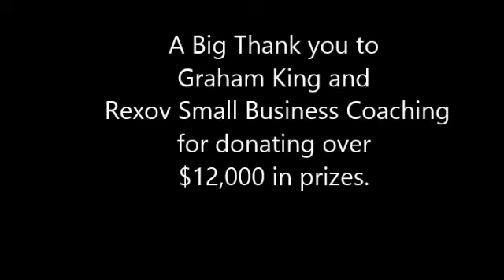6 months Business Coaching Winners